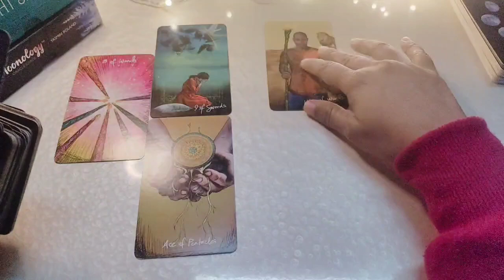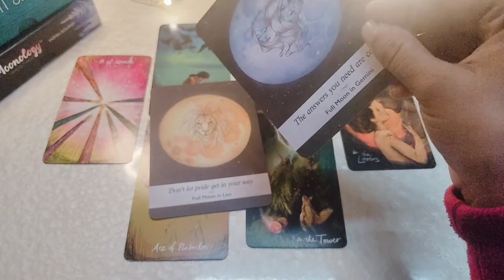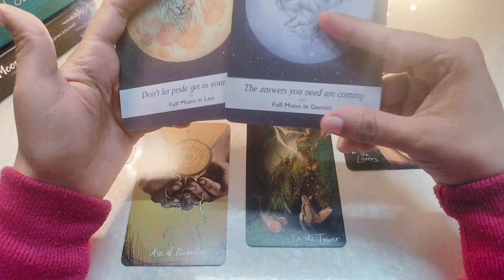TAURUS - वृषभ♉🕉️ || LOVE❤️ READING☃️ || 25 - 31||DECEMBER || Hindi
Hello Friends, 🙏🏻🙏🏻😍